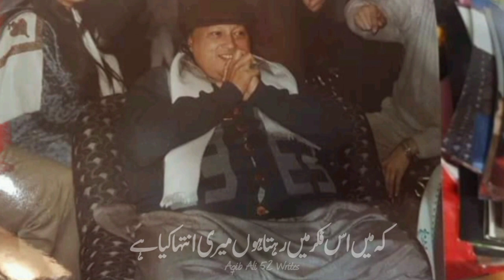Khuda Bande Sey Khud Pouche | Ustad Nusrat Fateh Ali Khan